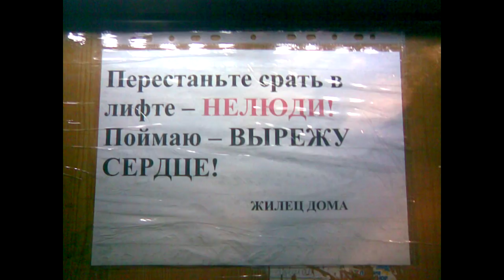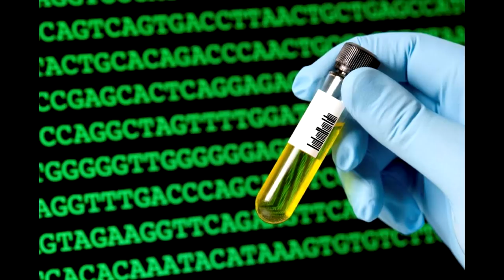🚽 💩 Психическое состояние вождя ухудшается.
Уже все , по-моему, высказались о "сборе биоматериалов" ))) Думаю, что и мне надо добавить свой голос.